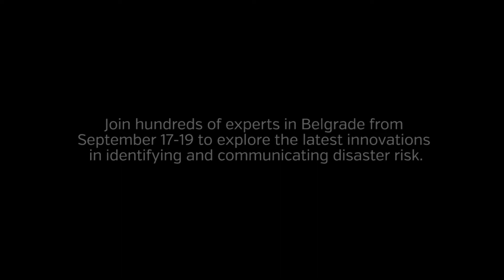UR Balkans - JOIN US on September 17-19, 2018 in Belgrade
The Understanding Risk Balkans Conference will be held in Belgrade, Serbia from September 17-19, 2018 The vision of the conference is to help further the understanding of risk by supporting a network of experts and practitioners that share knowledge and experience, and discuss best practices and innovative approaches in assessing risk and communicating risk information.